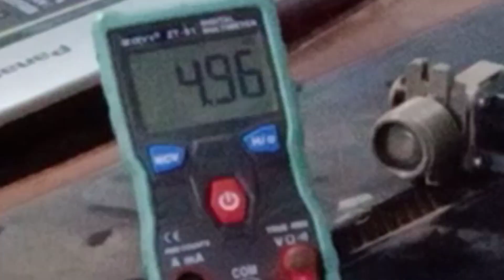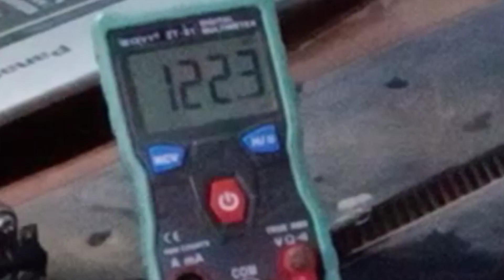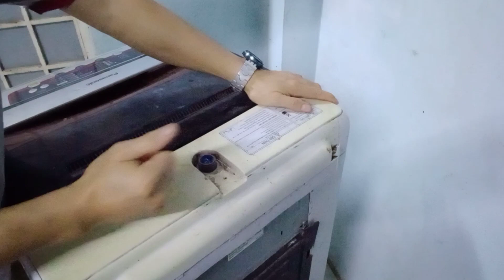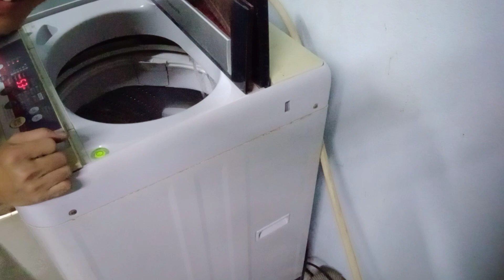van cấp nước máy giặt . máy giặt không vào nước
Sửa máy giặt không  cấp nước, không vào nước. Thay van từ cấp nước tại nhà đơn giản